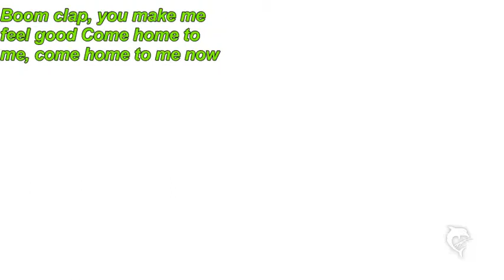Boom Clap ~ Abschied Lea/Julia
Lea Skype: paige1280

Julia Skype: prue1280

Danke Für Alles,Wir Werden Euch Nie Vergessen ♥